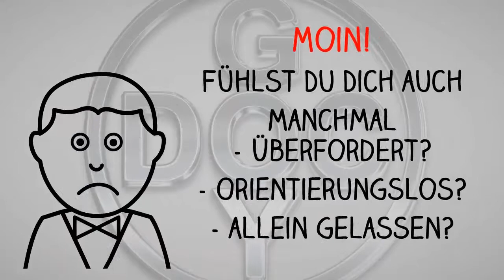Ich-will-mehr-vom-leben.de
- MEHR Erfolg - Gesundheit - Glück | Das Wissens- und Werbeportal von DocGoy | Internetmarketing so einfach wie möglich!